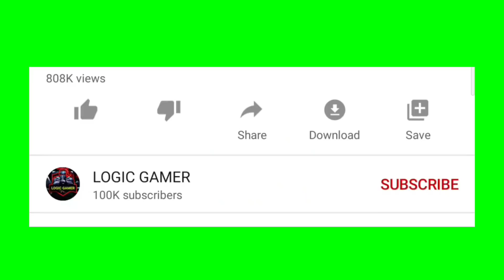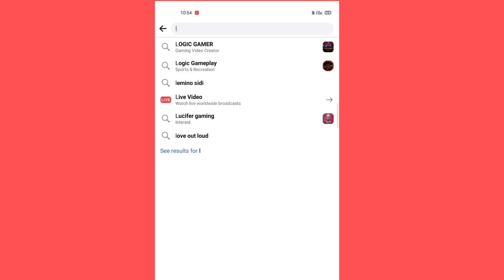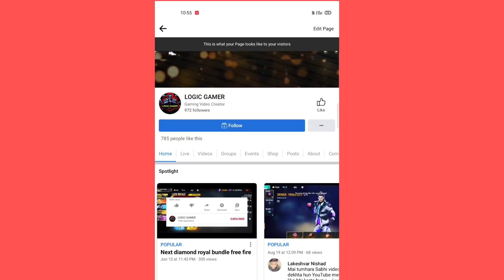MAGIC CUBE NEW BUNDLE 2021 | MAGIC CUBE STORE UPDATE | FREE FIRE MAGIC CUBE BUNDLE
1. Garena free fire Indonesia
2. Garena free fire Brazil
3. Garena free fire India
4. Garena free fire Singapore
5. Garena free fire Thailand
6. Garena free fire Nepal
7. Garena free fire Pakistan
8. Garena free fire Bangladesh

LOGIC GAMER

para SAMSUNG,A3,A5,A6,A7,J2,J5,J7,S5,S6,S7,S9,A10,A20,A30,A50

24kGoldn - Mood ❤️ ( FreeFire Highlights )